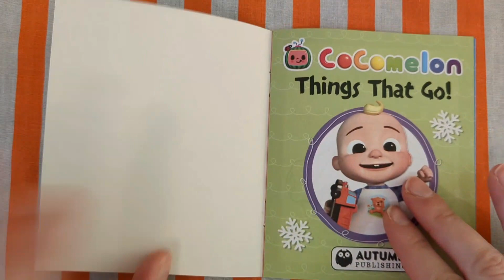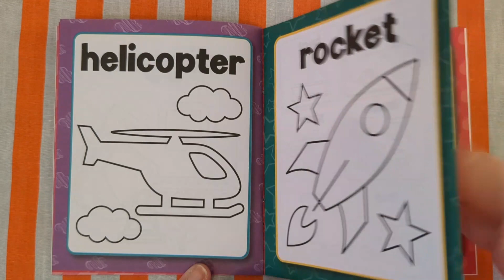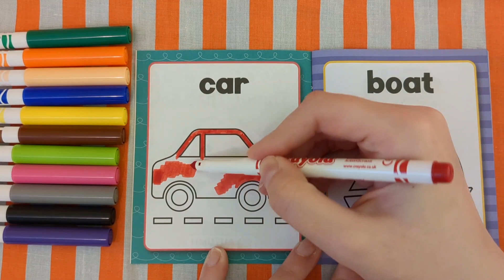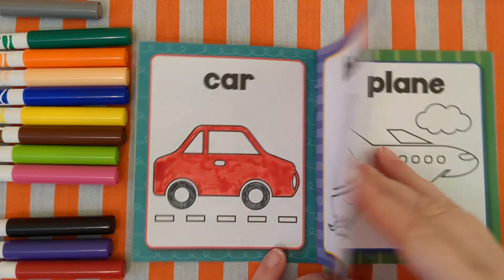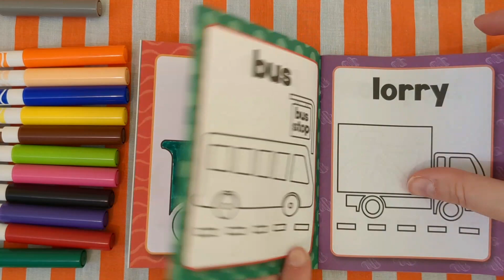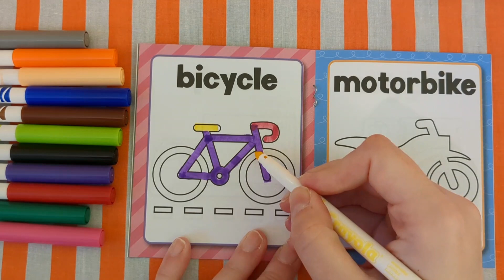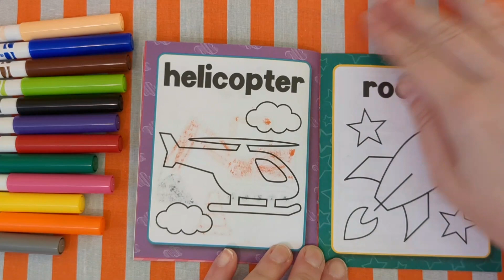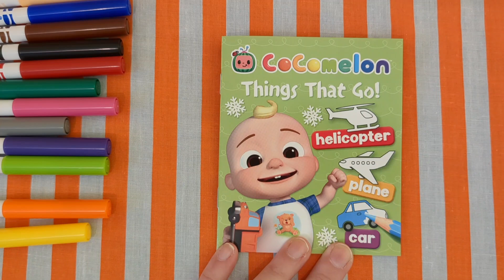Let's read together a book from the CoComelon Advent Calendar Day 13 Things That Go! Read along.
Let's read together a book from the CoComelon Advent Calendar Day 13 Things That Go!

Bedtime stories.

Featuring: JJ , YoYo , TomTom , Mom , Dad , Cody , Nina ,